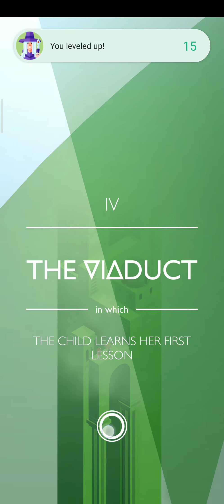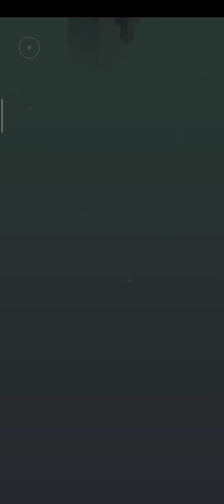Monument Valley II LVL 4